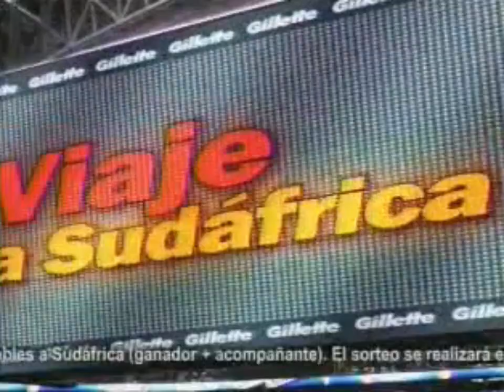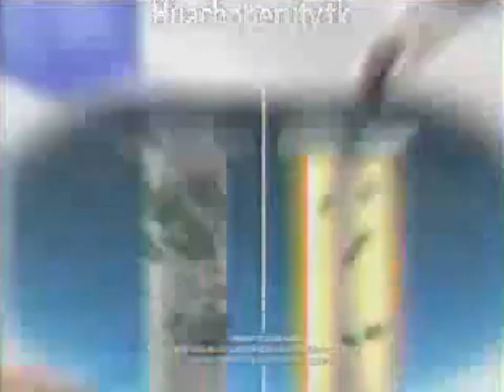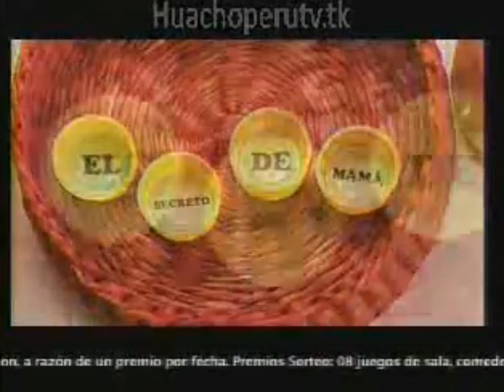Tanda Comercial America TV (Perú 19/04/2010) (Parte 3/5)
Comerciales:
-Profuturo.
-Movistar Movitalk.
-Head & Shoulders (1).
-Saga Falabella (1).
-Telmex.
-Oral-B Pro Salud.
-Head & Shoulders (2).
-Donofrio.
-Leche Soy Vida.
-Vick Vaporub.
-Gillette Prestobarba 3.
-Saga Falabella (2).
-Coca-Cola.
-HSBC.

Durante "America Noticias: Edicion Central".

Cortesia: princo72 (Cuenta de Twitch).